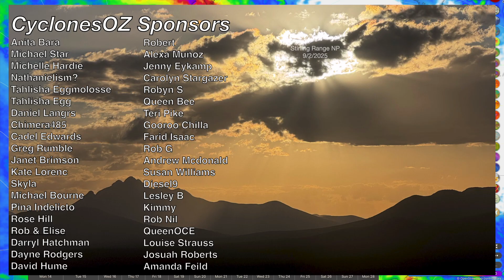A Strong Cyclone and a Coral Sea Tropical Low Forecast to Impact WA and Queensland this week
With an active monsoon, dual tropical lows are developing in waters adjacent to the Northern Territory this morning, with the one over west expected to at some point this week become a strong tropical cyclone, before moving back towards the WA coastline with a landfall as a much weaker system not being ruled out by Sunday. We also have a low developing in the Gulf of Carpentaria, and another one with a very slim chance of development in the Coral Sea.

Video Chapters:
Introduction: 0:00
WA Cyclone Forecast: 0:20
QLD/NT Cyclone Forecast: 5:54
North Queensland Rainfall Outlook: 8:19
Powerful Extratropical Cyclone Forecast: 12:00
WA Showers and Storms: 15:43
Closing Messages: 17:14